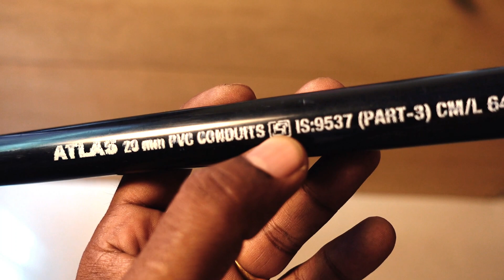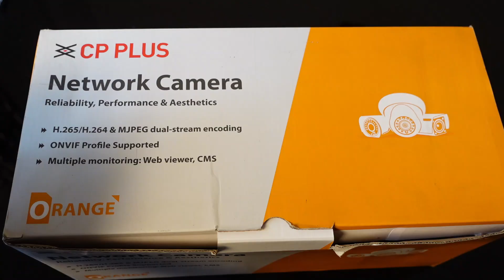How to an install an IP camera | ഒരു ക്യാമറ എങ്ങനെ എളുപ്പം install ചെയ്യാം? | Nexa System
This video demonstrates how we can install an IP camera in a professional method. Please follow my steps to install in simple way.